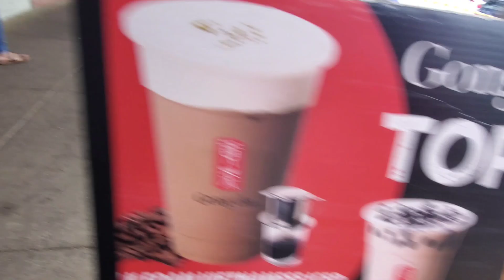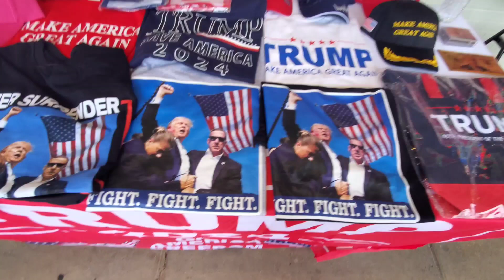Eden center shopping Labor Day Holiday